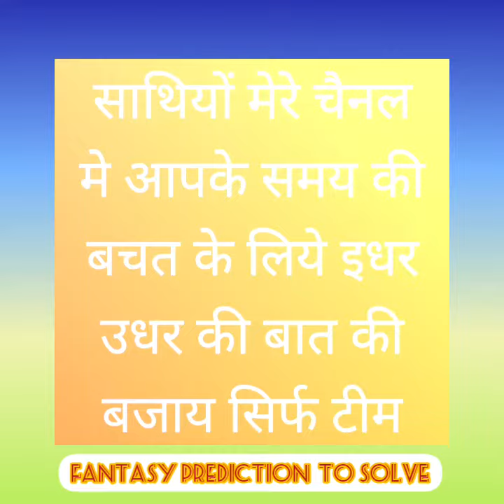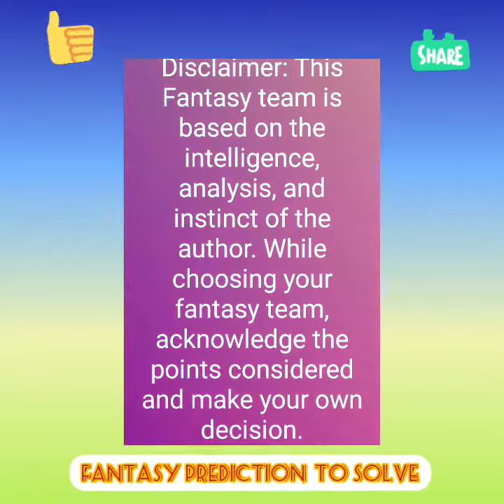FSL vs RAV Frankfurt Skyliners RASTA Vechta Bundesliga Basketball League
FSL vs RAV

Frankfurt Skyliners RASTA Vechta

Bundesliga Basketball League